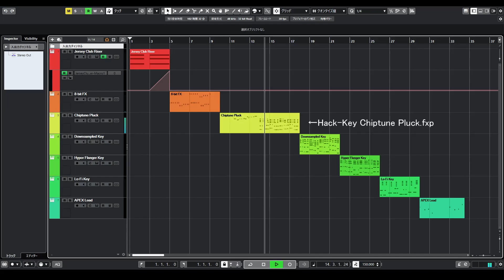【FreeDL】Hack-Key Chiptune Serum Presets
わたくし「Hack-Key」が制作したSerum用プリセット！
Chiptune系をメインに7つ公開します！
Kawaii Futurebassなどにピッタリマッチしますので、
ぜひ無料でダウンロードしてください！！！

ダウンロードした方はYoutubeチャンネルの登録もお願い致します...!!!
登録者数増えたらまたプリセット配布しますね！